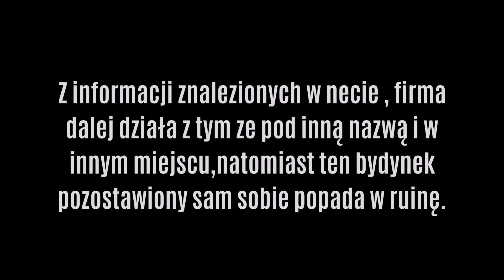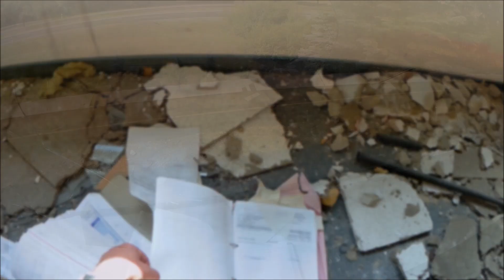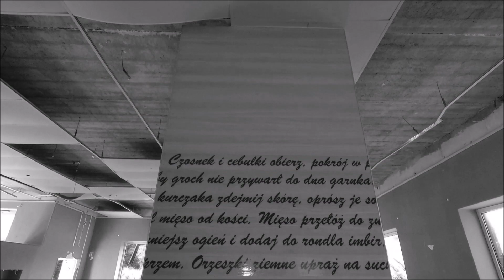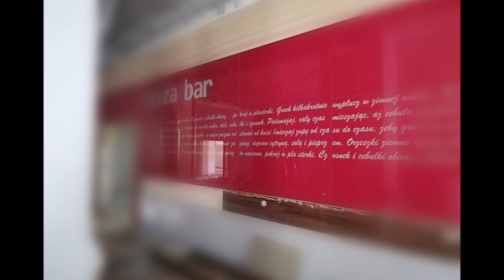URBEX #11 - Opuszczony salon sprzedaży i restauracja.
Opuszczony budynek w którym mieścił się salon meblowy , część produkcyjna oraz restauracja.